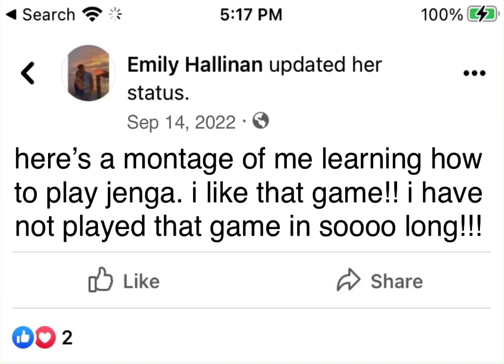February 23, 2022